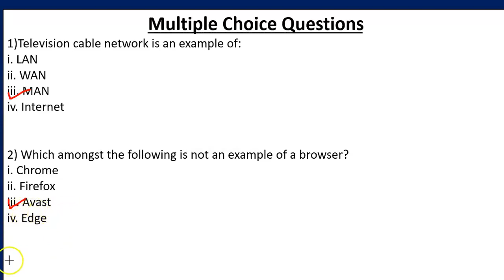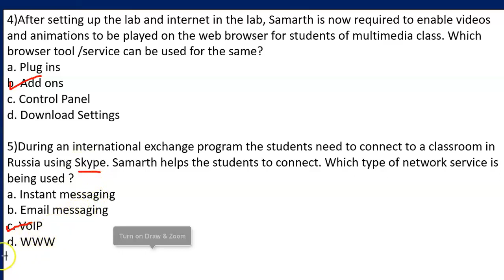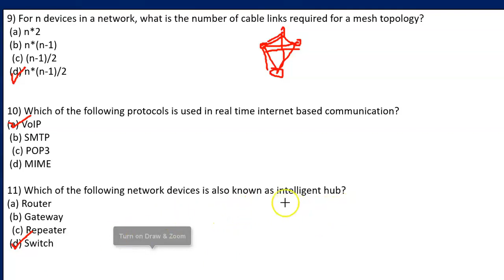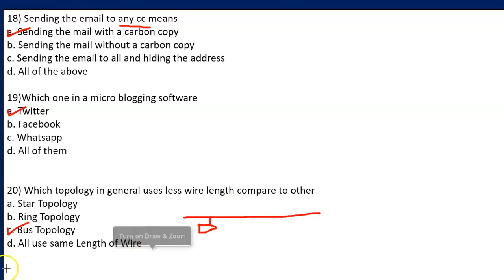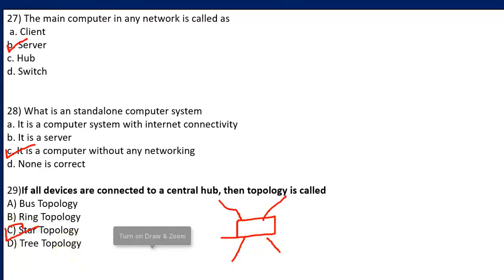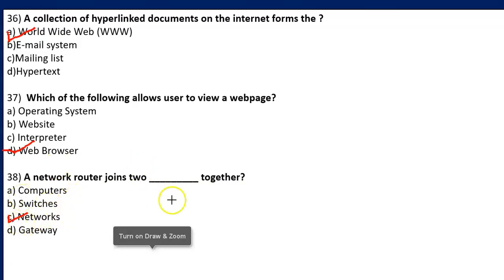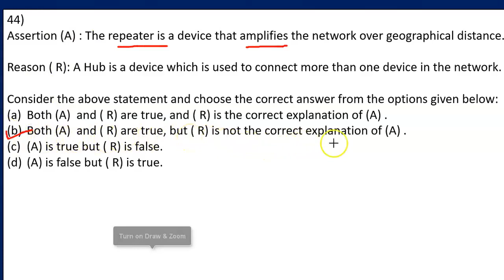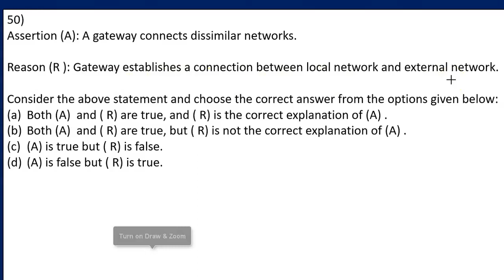Important Questions of Computer Networks ip class 12 | Computer Networks MCQ | CBSE Exam, class 12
Important Questions of Computer Networks ip class 12 | Computer Networks MCQ | Computer Networks Assertion and Reasoning Questions |  CBSE Exam, class 12